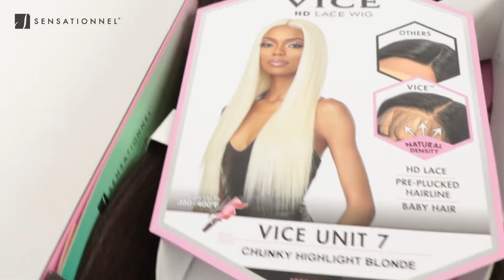Vice™ Unit 7